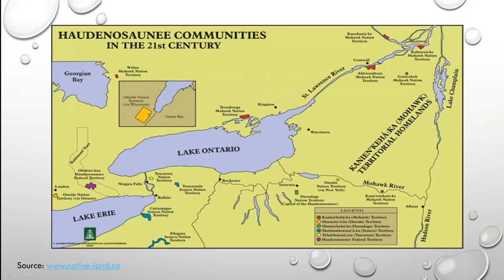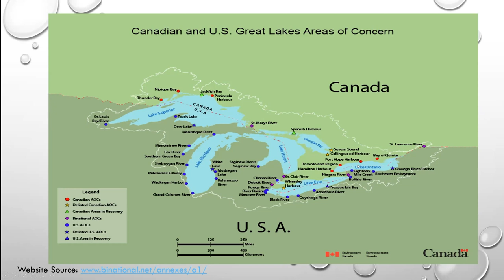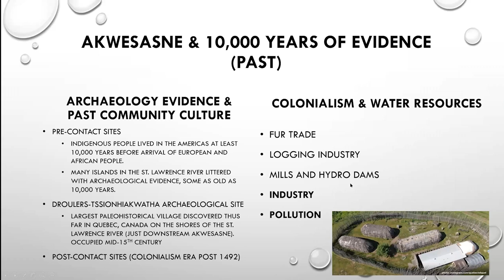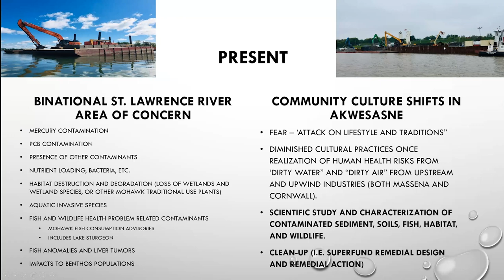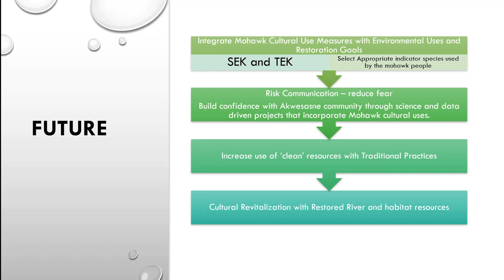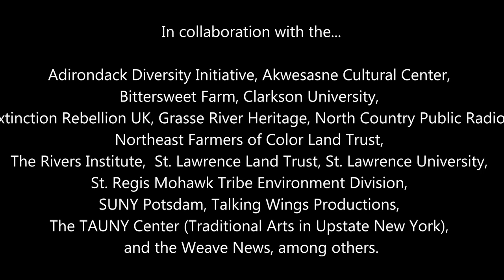Episode 1 - Rivers, Water & Life | Extinction Rebellion UK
North Country Art, Land and Environment Summit

In this 5-part series of virtual roundtable/panel discussions, scientists, scholars, government officials, activists, and community organizers will discuss issues that are vital to the environmental future of the St. Lawrence River Watershed in New York State, USA,  and the world.

Water is at the heart of the current climate emergency. Around the world, this life-giving resource is a point of celebration, exploitation, and conflict. The St. Lawrence River Watershed on Haudenosaunee territory is no exception.

In this 1st episode of panel discussions, artists from the “Water and Origin” exhibition join with other community members to discuss the past, present, and future of the region’s rivers. The conversation will take the form a circular discussion, in which the panelists delve into their relationship with rivers, the threats these waters face, and the importance of safeguarding the natural resource.

Moderator: Sandhya Ganapathy (St. Lawrence University)

Speakers: Iakonikonriiosta (Akwesasne Cultural Center Museum Program Coordinator and Artist)
Jessica Jock (St. Regis Mohawk Tribe Environment Division)
Lee Willbanks (Environmental Advocate and former RIVERKEEPER) Sateiokwen Bucktooth (Snipe Clan Botanicals)
Prof. Shane Rogers (Clarkson University)
Blake Lavia & Tzintzun Aguilar-Izzo (Artists)